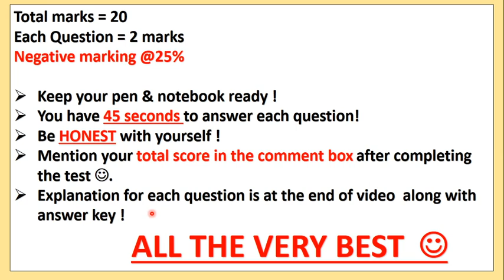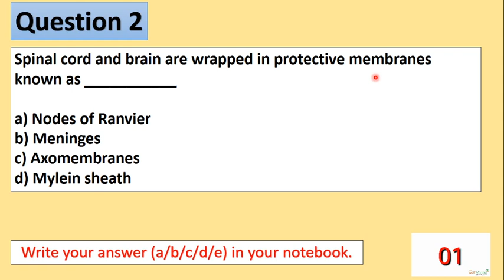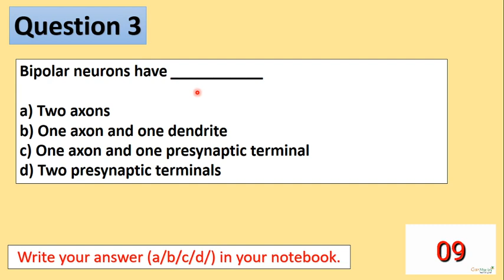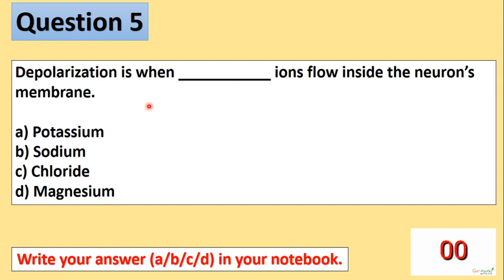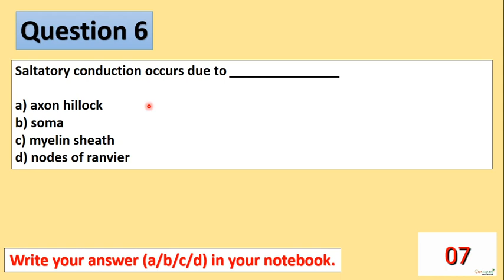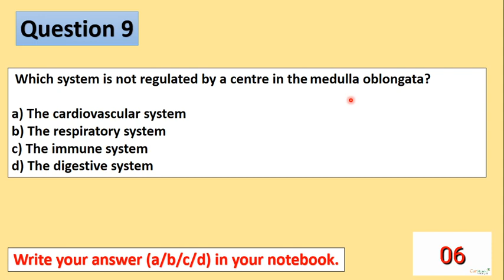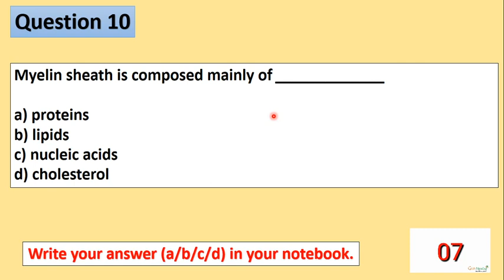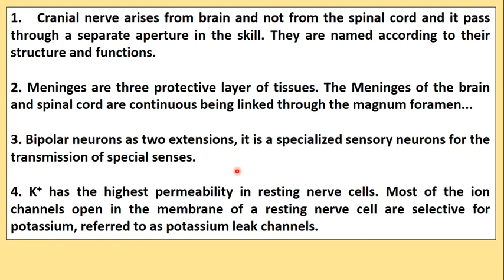PRACTICE SESSION ON NERVOUS SYSTEM | CSIR UGC NET | DBT | ICAR | GATE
This session will include practice questions on Nervous system,  with explanation, this session will help  to pace up your preparation level for upcoming CSIR-UGC NET exam. This session will be highly beneficial for all the Life Sciences aspirants preparing for various competitive exams like CSIR-UGC NET, GATE, BARC, DBT, ICMR, TIFR & various M.Sc. & PhD. entrance exams.

More Information, & Queries Do Like My Facebook